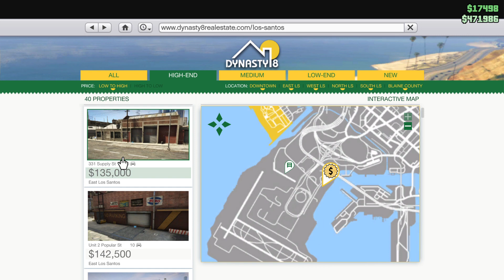Gki's first apt